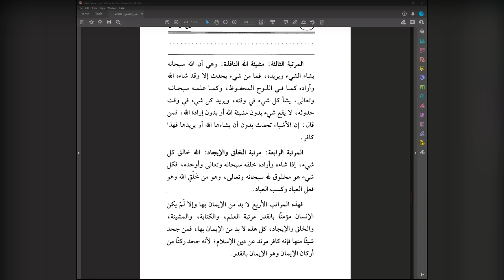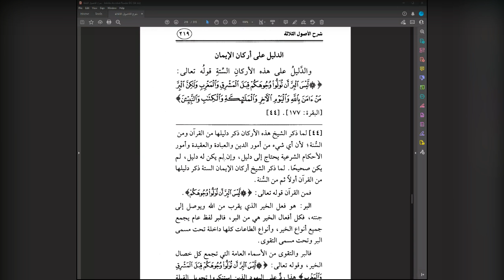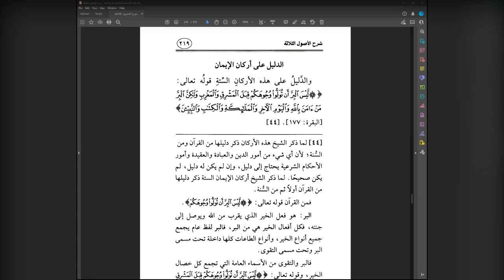The 3 Fundamental Principles Lesson 31 Explanation of Shaykh Saleh Al Fawzan